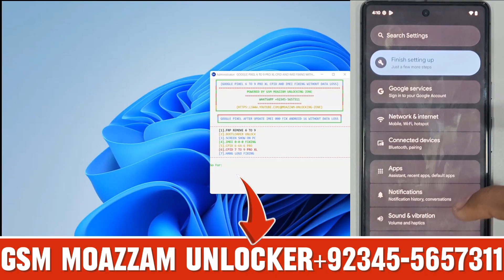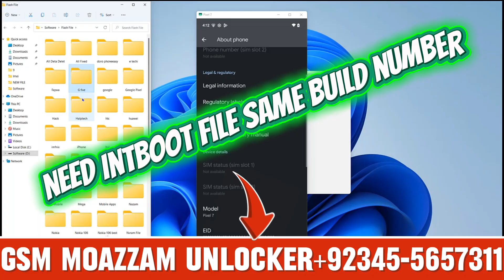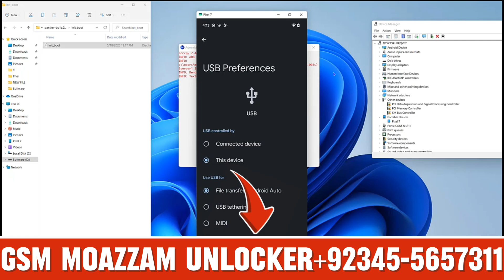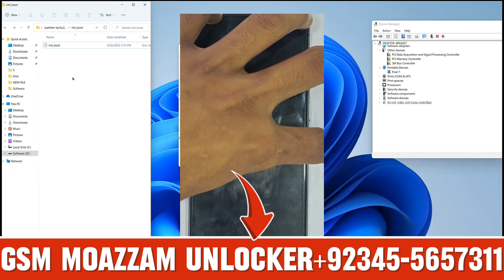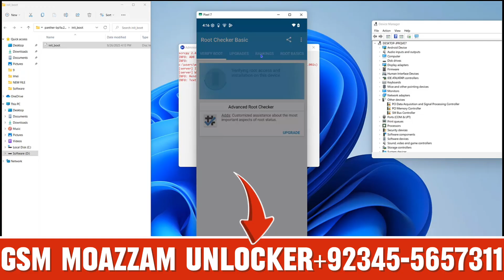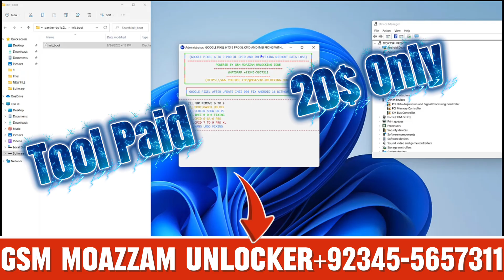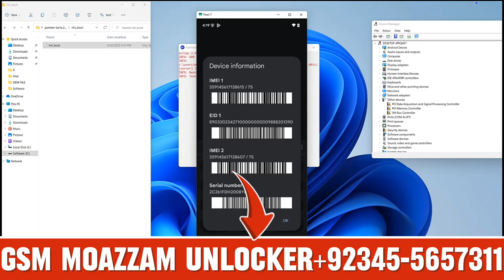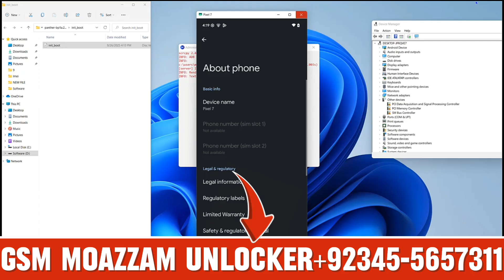All Google Pixel 6 To 9 Cpid Tool Free After Update Imei 000 Fix With Root File Free Enjoy😊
INBOOT FILE FREE WITHOUT PASSWORD..

CPID TOOL FREE ENJOY.

Paid File Only 20$